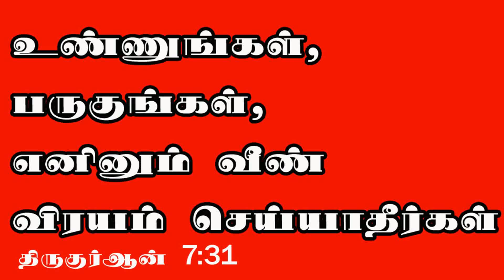Mutton Kari paniyaram | கறி பனியரம்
Kari paniyaram கறி பனியரம் in tamil